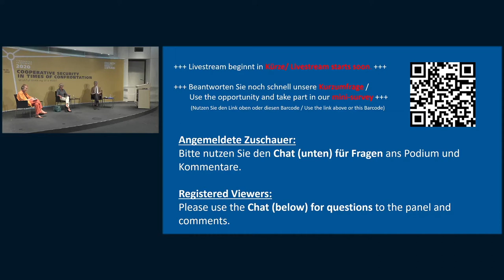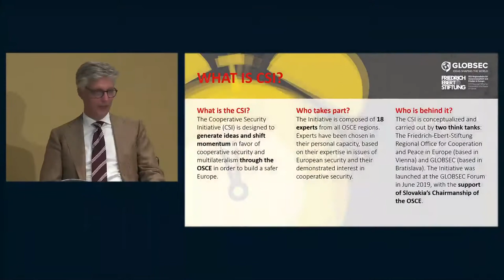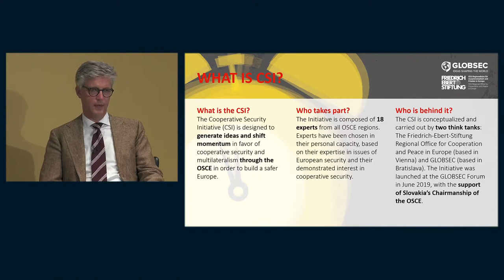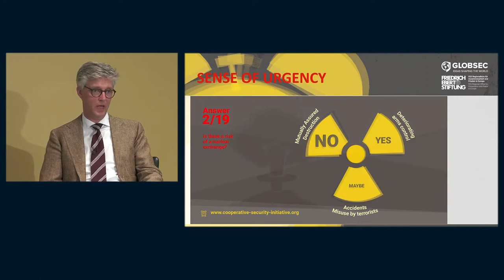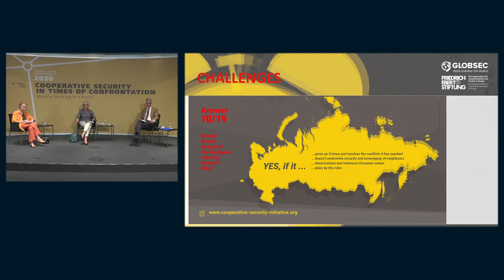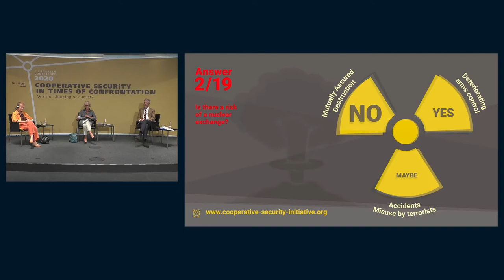FES Tiergartenkonferenz 2020: Europa & Transatlantische Beziehungen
Aufnahme der Podiumsdiskussion Nr. 1 der FES Tiergartenkonferenz 2020 (TGK20) zum Thema „Kooperative Sicherheit in Europa unter Druck“. Eröffnung der Konferenz durch Kurt Beck und Podiumsdiskussion mit Herta Däubler-Gmelin, Thomas Greminger, Heather A. Conley, Hubert Védrine, Reinhard Krumm und Christiane Hoffmann. Aufgezeichnet am 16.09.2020, 16:00-17:30 Uhr.